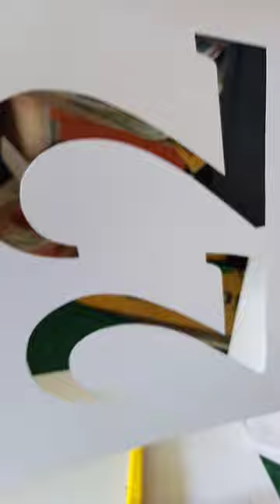stencil Jersey Numbers